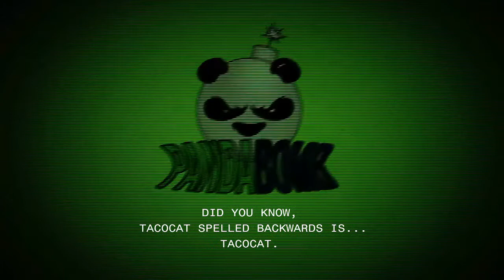Let's Play Porta;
Blind playthrough of a fun a fun game!